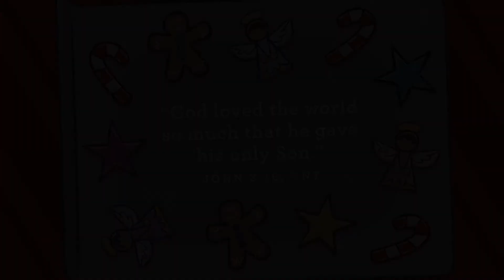LCC Kids Pre-K Lesson - 12/5/20